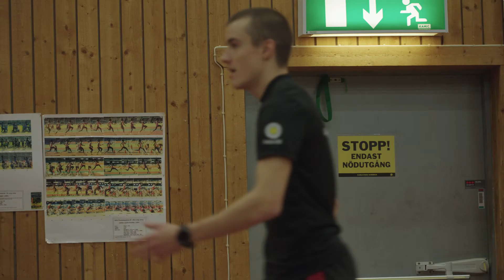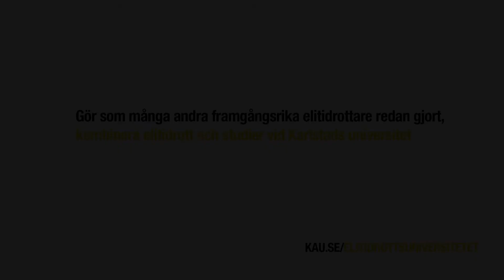Elitidrottsuniversitetet, Karlstads universitet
Jesper Hellström är 27 år, kommer från Stockholm och satsar på en elitkarriär inom friidrott och tresteg. Han läser idrotts- och hälsocoachprogrammet vid Elitidrottsuniversitetet, Karlstads universitet parallellt med att han tränar och tävlar inom sin sport.

Kontaktperson
Christian Augustsson | Universitetslektor | Idrottsvetenskap

Ide & manus
Charlotte Gustavsson | Kommunikationsavdelningen | Kau

Kamera & klipp
Martin Lindkvist | Kommunikationsavdelningen | Kau